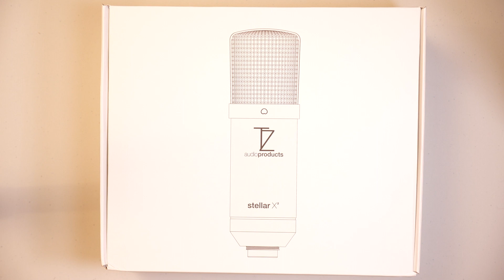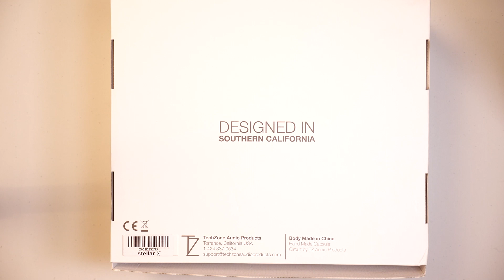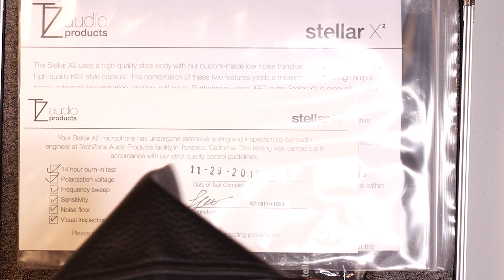UNBOXING STELLAR X2 & A QUICK ROUGH TEST / AUDIO SAMPLES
Is the Stellar X2 from Tech Zone Audio Products raising at the level of all the hype?
At the end of this video (5:47), hear the difference between using an Sennheiser AVX system (at the lowest output level), plugged in to a Gh5S, through the Panasonic mic adapter, and the Stellar X2, plugged in to a Zoom H6 Handy Recorder.

I think that, for my voice, this mic is flattering? What do you think?

Short Foot Note:
I overlayed the list of the equipments used (except one hot shoe adapter, and one screw converter that I've forgot to mention :)